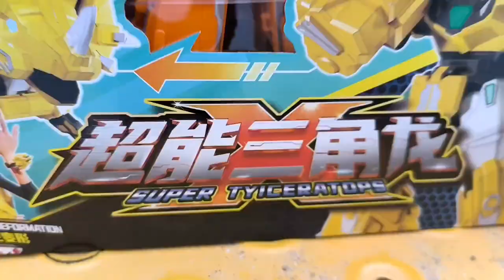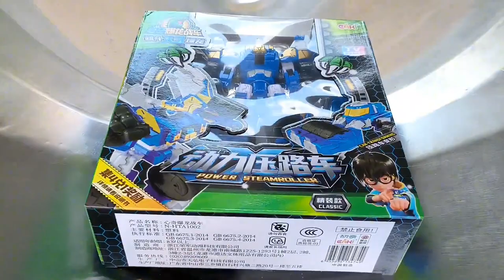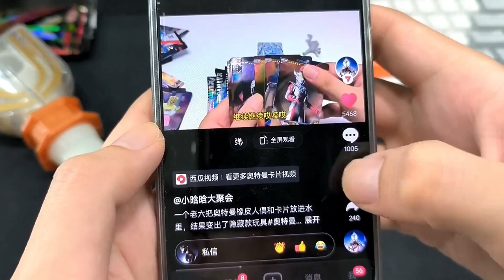公园捡到动画片同款变形玩具，心奇爆龙战车X3超斗爆龙，四合体